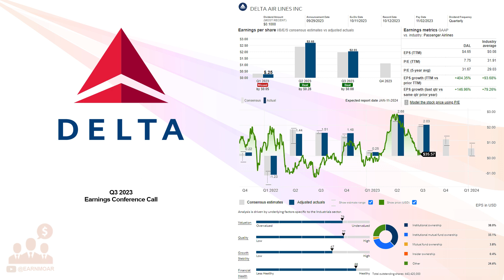$DAL Delta Air Lines Inc Q3 2023 Earnings Conference Call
10/12/2023 Q&A: 19:27
Delta Air Lines, Inc. provides scheduled air transportation for passengers and cargo in the United States and internationally. The company operates through two segments, Airline and Refinery. Its domestic network centered on core hubs in Atlanta, Minneapolis-St. Paul, Detroit, and Salt Lake City, as well as coastal hub positions in Boston, Los Angeles, New York-LaGuardia, New York-JFK, and Seattle; and international network centered on hubs and market presence in Amsterdam, Mexico City, London-Heathrow, Paris-Charles de Gaulle, and Seoul-Incheon. The company sells its tickets through various distribution channels, including delta.com and the Fly Delta app, reservations, online travel agencies, traditional brick and mortar, and other agencies. It also provides aircraft maintenance and engineering support, repair, and overhaul services; and vacation packages to third-party consumers, as well as aircraft charters, and management and programs. The company operates through a fleet of approximately 1,250 aircrafts. Delta Air Lines, Inc. was founded in 1924 and is based in Atlanta, Georgia.